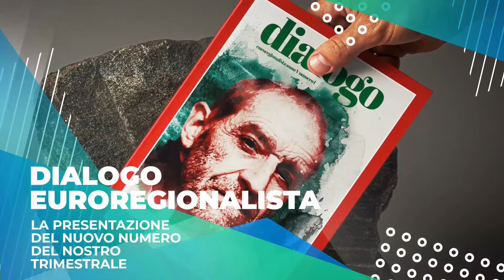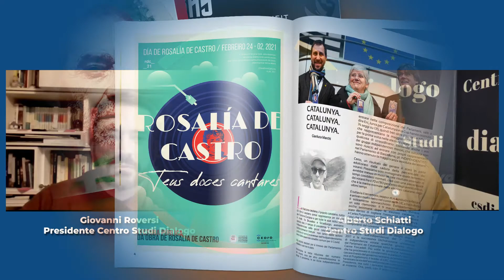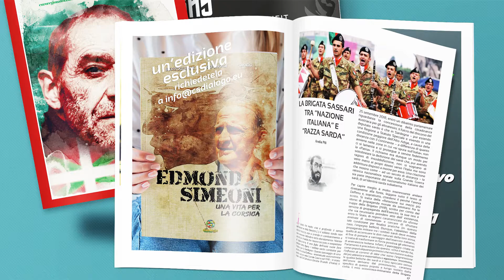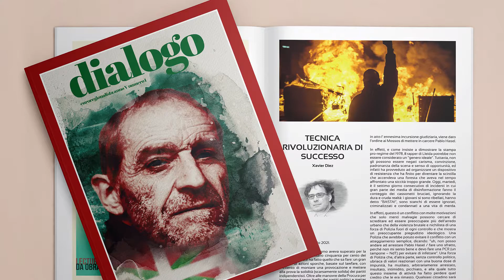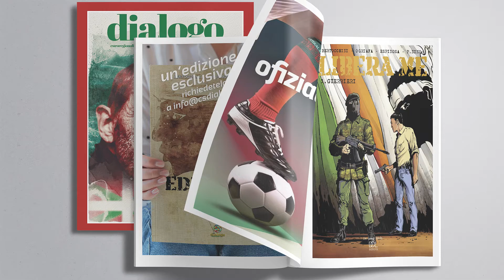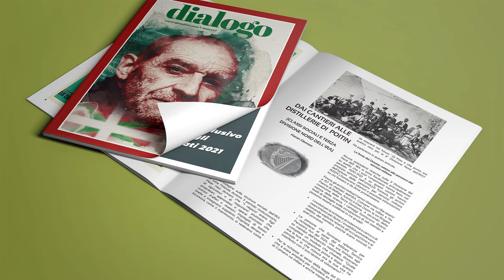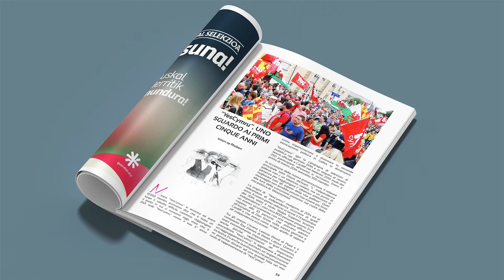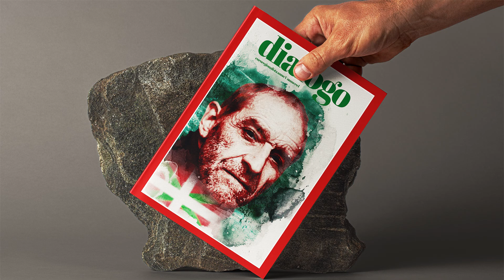INCONTRI SUL WEB - Dialogo Euroregionalista, il nuovo numero - venerdì 16 aprile 2021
La presentazione del nuovo numero di Dialogo Euroregionalista, rivista trimestrale edita da Centro Studi Dialogo.
Partecipano Giovanni Roversi, presidente di Centro Studi Dialogo, e Alberto Schiatti, responsabile alla redazione.
In contemporanea sulla pagina Facebook, sull'account Twitter e sul canale YouTube.